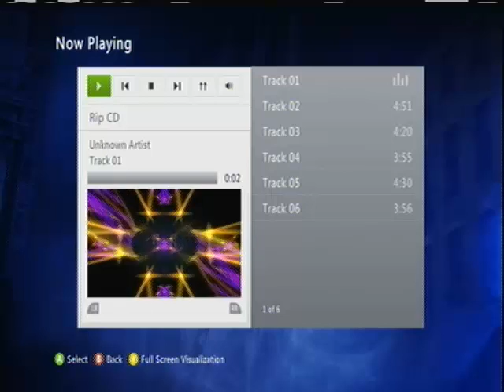Plagirsed Arkham Asylum featuring sonic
All elements of Arkham Asylum have been plagirised by this fan fic. only adding Sonic to keep from it. WHY!